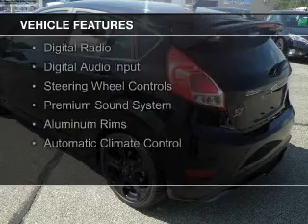2016 Ford Fiesta - Tomah WI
Phone:
Year: 2016
Make: Ford
Model: Fiesta
Trim: ST
Engine: 1.6 liter inline 4 cylinder 16 valve
Transmission: 6-Speed Manual
Color: Shadow Black
Mileage: 0
Address:
1200 North Superior Avenue